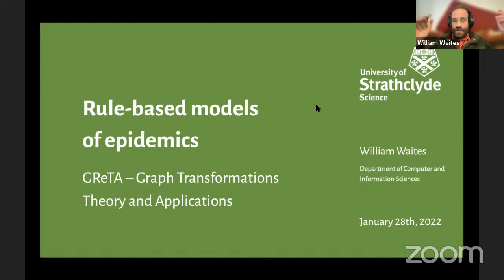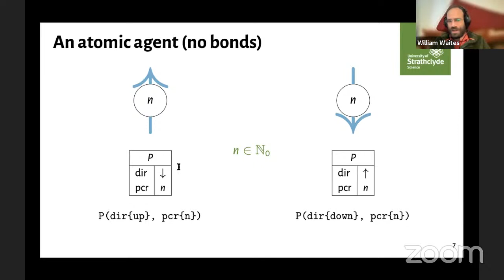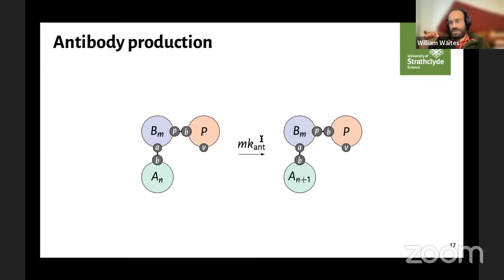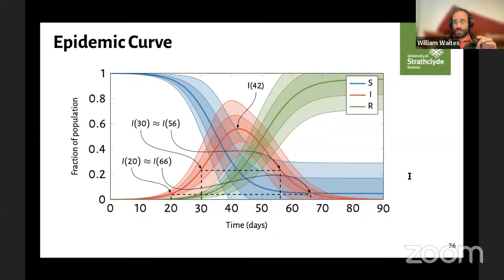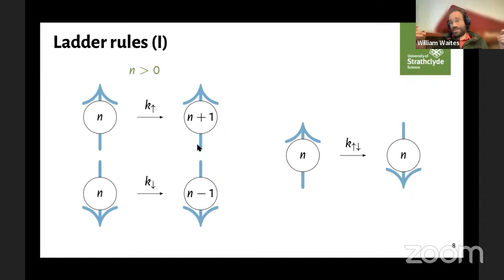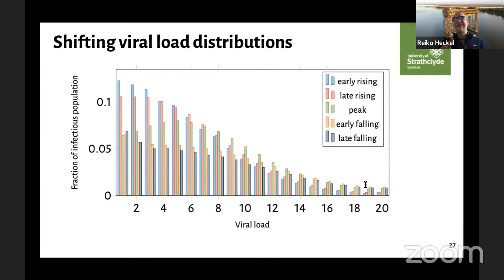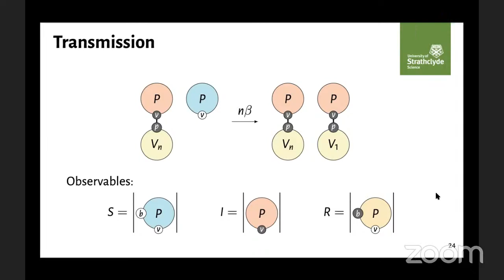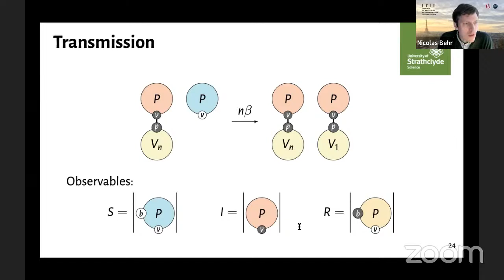GReTA seminar #25: "Rule-based Models of Epidemics"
Speaker:

William Waites (University of Strathclyde, Scotland, UK)

Abstract:

Rule-based models, a particular kind of graph rewriting system initially intended for use in molecular biology, are conspicuously useful for understanding epidemics. They enable formulation of complex processes that blends the ease of understanding of "compartmental" models with the expressiveness of individual- or agent-based models. We illustrate this with a story, told in graph rewriting rules, of how the adaptive immune response to a pathogen works (simplified version) and how this response influences the population level dynamics of an epidemic. This model can be calibrated against real-world data and we see how some of the individual heterogeneity that is normally treated phenomenologically in the study of epidemics arises naturally from this account of immune response.

About the GReTA seminars:

The GReTA – Graph TRansformation Theory and Applications virtual seminar series aims to serve as a platform for the international graph rewriting community, to promote recent developments and trends in the field, and to permit a regular networking and interaction between members of this community. Seminars are held twice a month in the form of Zoom sessions (some of which will be live-streamed to YouTube). for further details (including information on how to register for participating in the Zoom meetings).